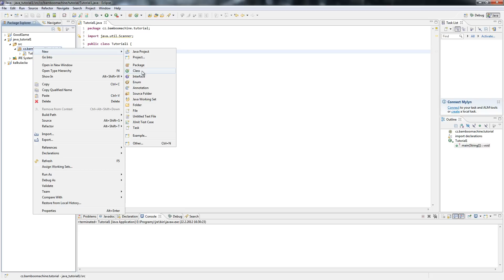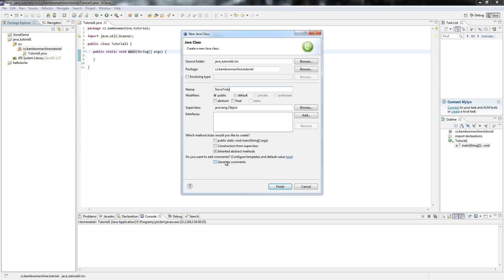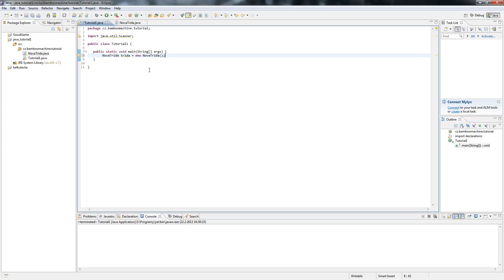Programování v Javě - Třída #22